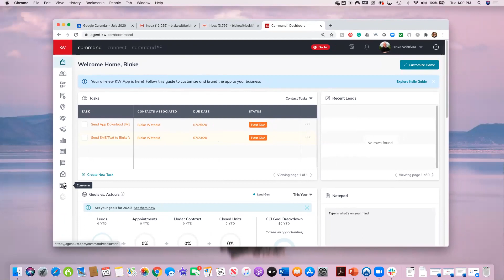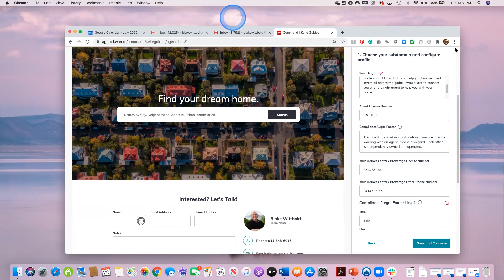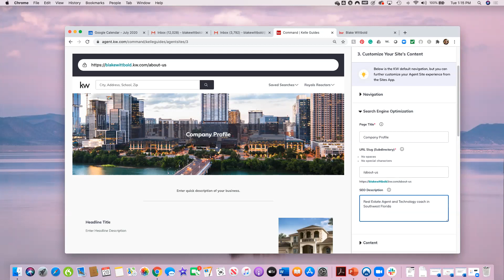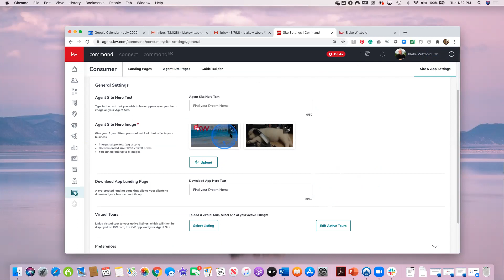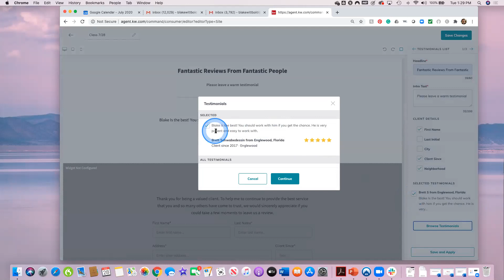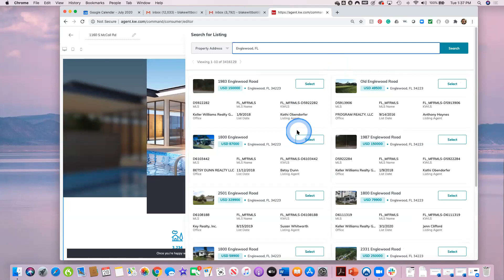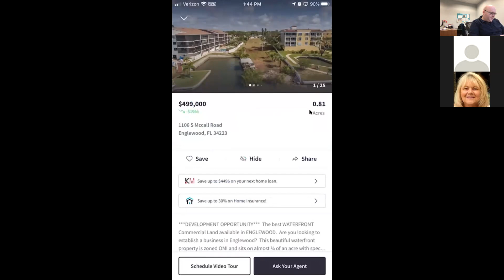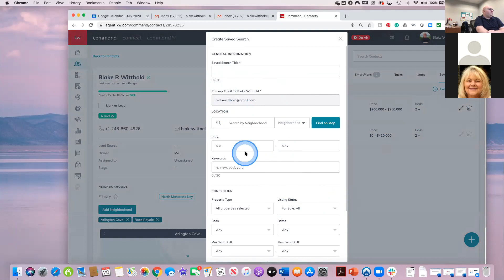Your Website and App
Learn about your agent website, how to make a property website, and your KW App